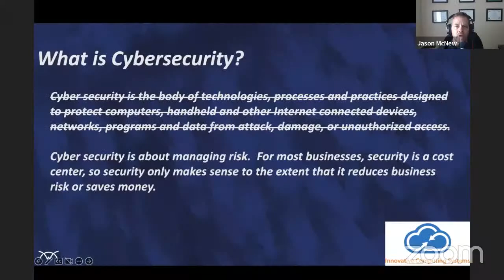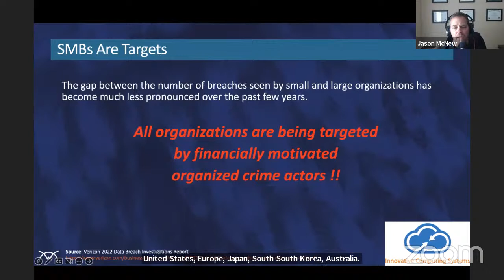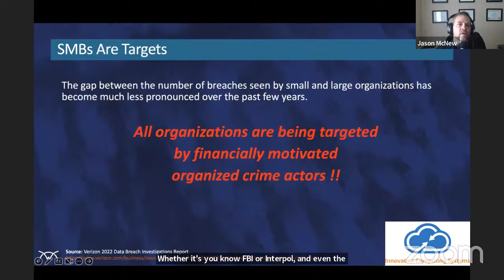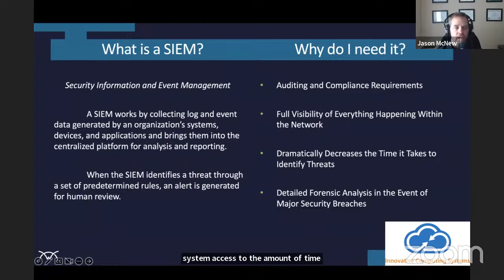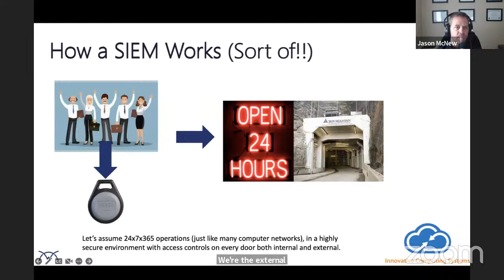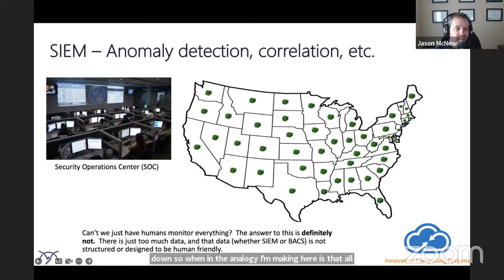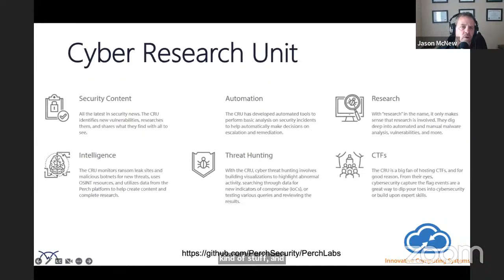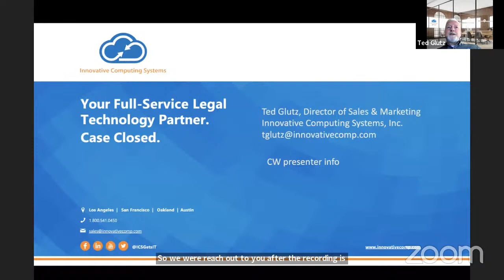Why Do Law Firms Need a SIEM?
Innovative Computing Systems is the first-choice partner of law firms and legal departments looking to define or improve a comprehensive IT strategy; implement, integrate and support best-in-class legal and horizontal technologies; and leverage the power of cloud computing.